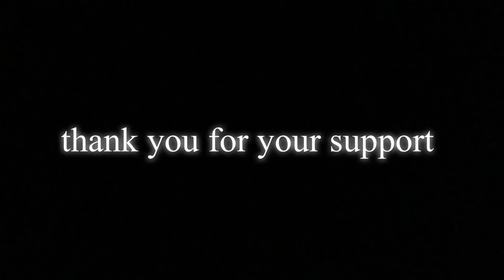William burns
This is a short animation from fnaf 6 enjoy